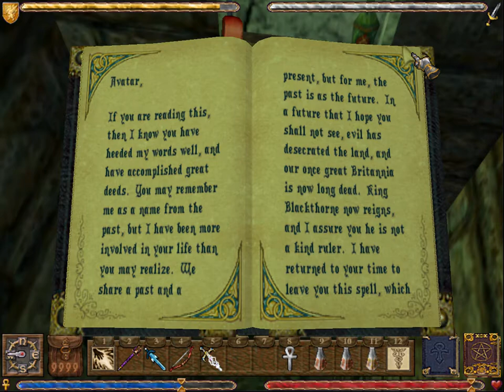Mink Plays Ultima IX: Ascension - 44 [Stygian Abyss, Part 1]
In this part we summon Pyros, who drags us down into the Great Stygian Abyss. The first section actually looks pretty cool, but there isn't much around. Just some daemons and a really large dragon that flies way out of range. We range the dragon down, but the loot just hangs in the sky where it died... which includes a key for the large locked chest. As such, we cheese the blackrock legs out of it with the X trick.
Then it's off to the second part of the Abyss which has a heavy focus on the four classical elements. Kind of straightforward stuff as we make our way through, collecting orbs in each section. After getting all the orbs, we deposit them on the holder at the bottom.
In the Earth section, we get a note from Hawkwind and a scroll of Time Stop. I decide to bind it, but you don't have to.. the spell is a HUGE mana sink and is only needed once. Zero, if you tank the damage from the floor.